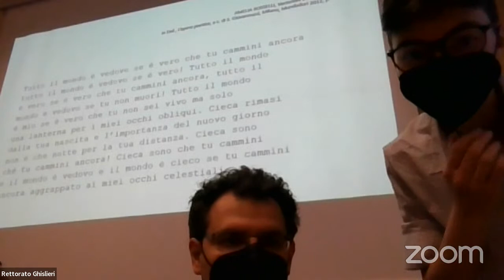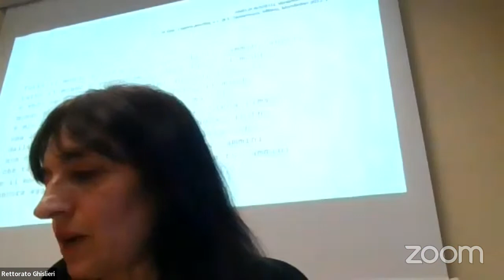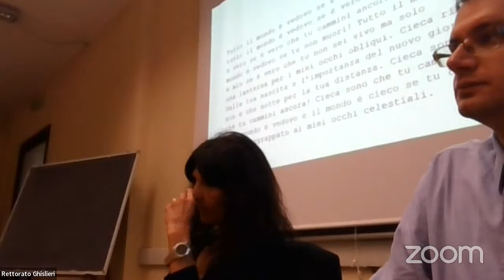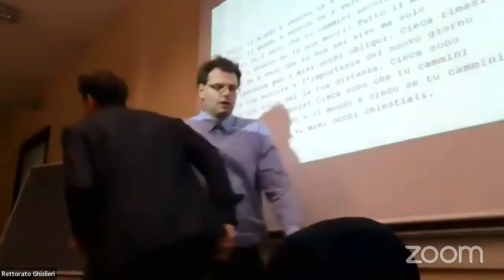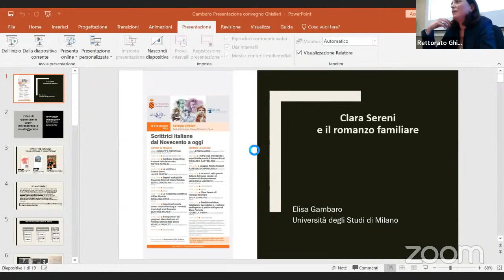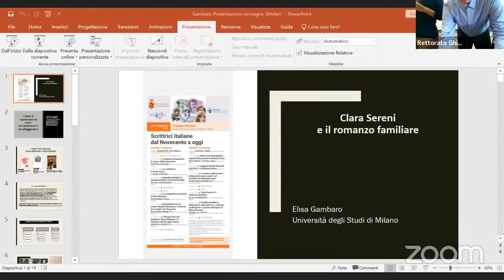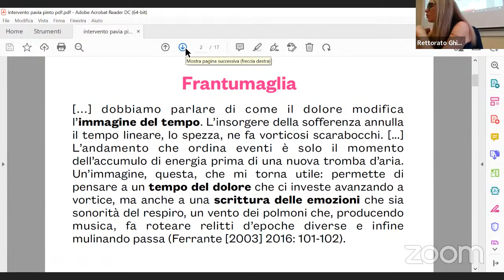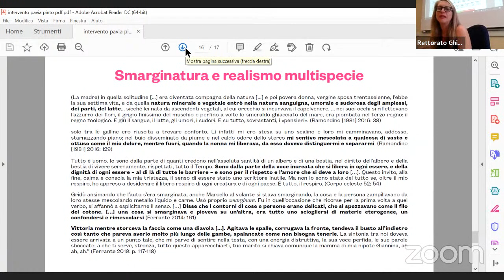SCRITTRICI ITALIANE DAL NOVECENTO A OGGI - terza parte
modera DANIELA BINI (Associazione “Zefiro” di Monza)

ore 9 RICCARDO CASTELLANA (Università di Siena)
“Altre cose intendendo”: aspetti della poesia di Antonia Pozzi

ore 9:30 RAFFAELE DONNARUMMA (Università di Pisa)
Leggere Amelia Rosselli

ore 10 MARIANNA MARRUCCI (Università per stranieri di Siena)
Le autrici nella poesia italiana del nuovo secolo: un tentativo di distanziamento

ore 10:30 Discussione e pausa

ore 11:30 ELISA GAMBARO (Università degli Studi di Milano)
Clara Sereni e il romanzo familiare

ore 12 ISABELLA PINTO (Università degli Studi di Roma Tre)
Eredità meridiane, fabulazione speculativa e “realismo multispecie” a partire dall’opera di Elena Ferrante

ore 12:30 Discussione